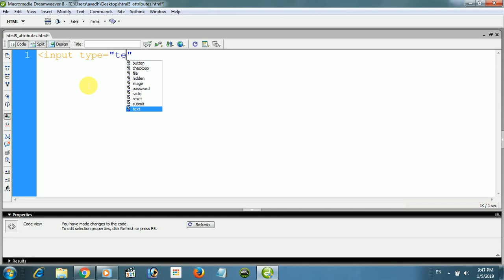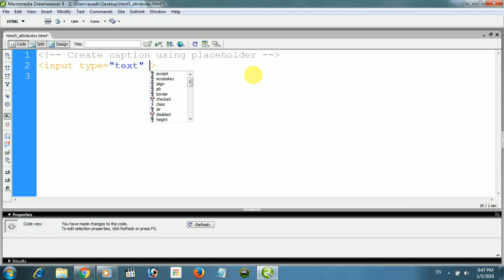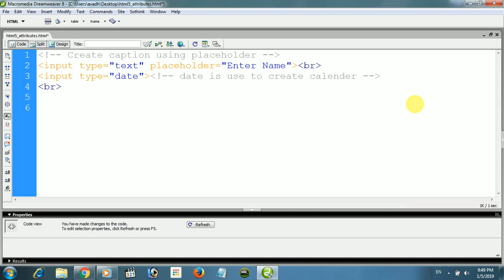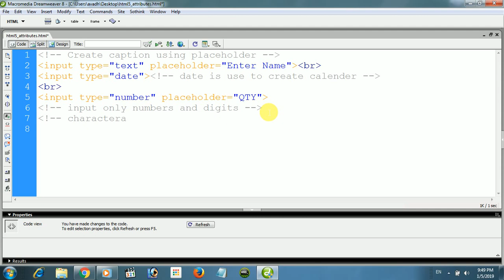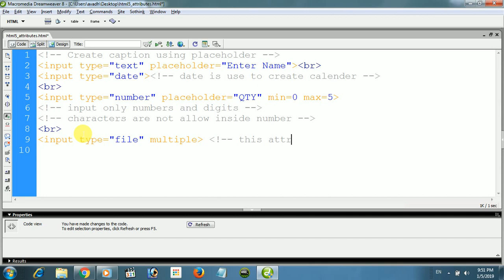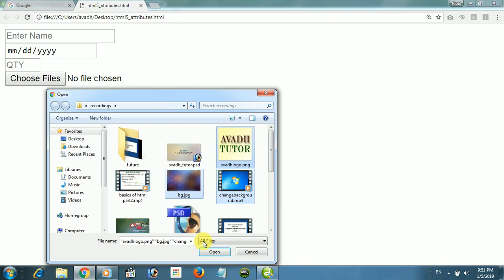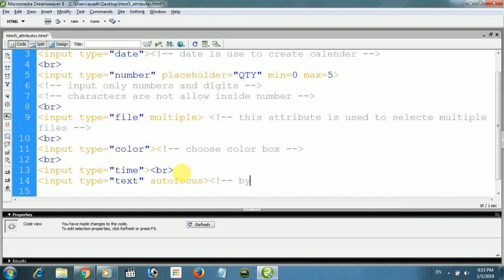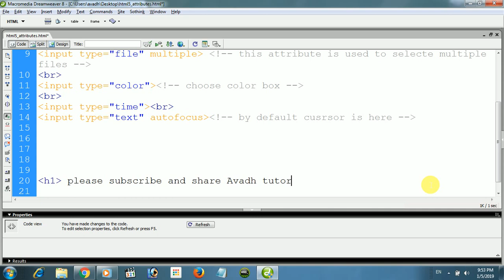html5 attributes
in this video avadh tutor provide advanced html means html 5 attributes you develop a web page you are working with calendar,  captions, time field, color box, numbers etc so you use html 5 this video is helping you.

from : ripal pandya
avadh tutor